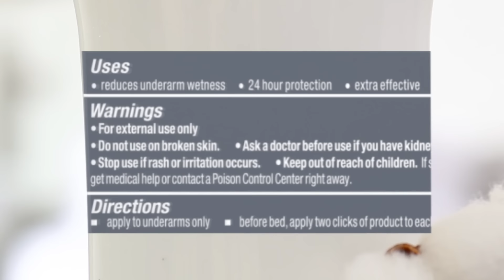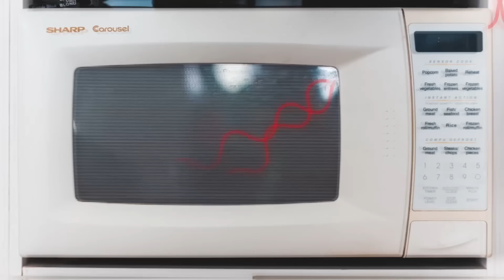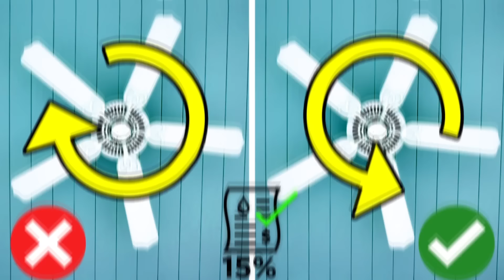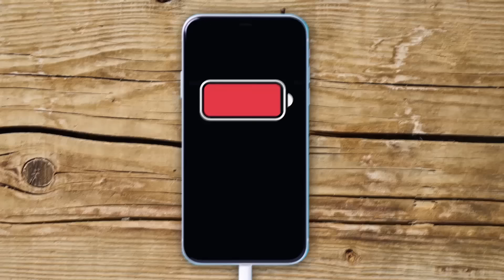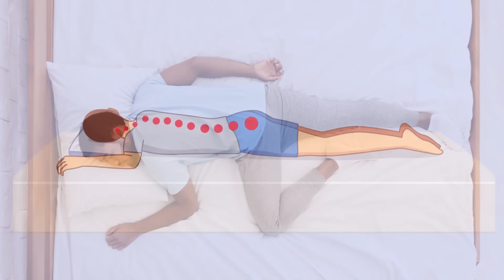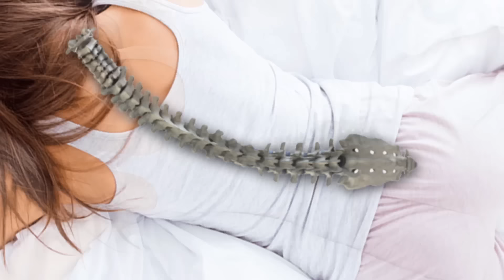Cosas Que Haces Mal TODOS LOS DÍAS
Hay muchas cosas que damos por sentado, pero si prestas atención verás que hay cosas de tu día a día que estás haciendo mal.